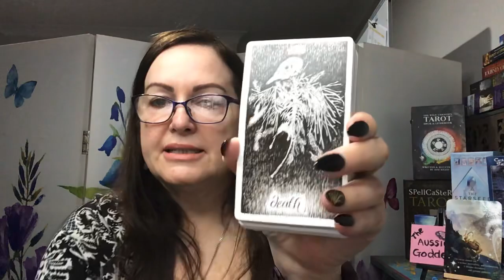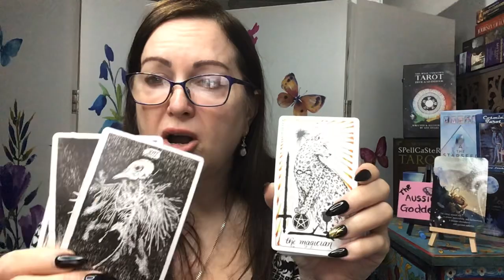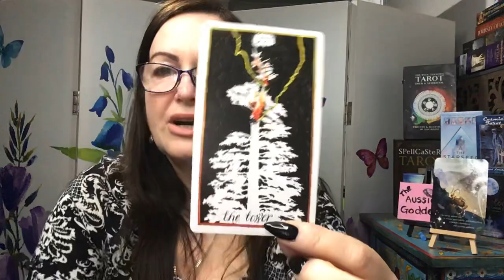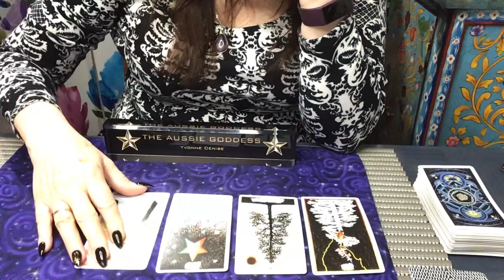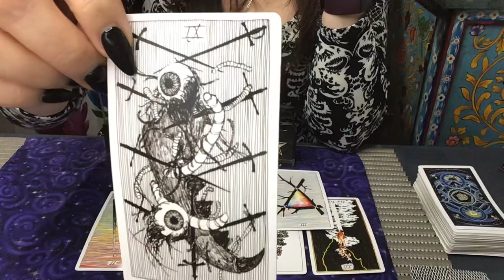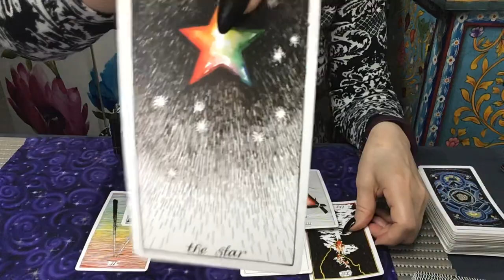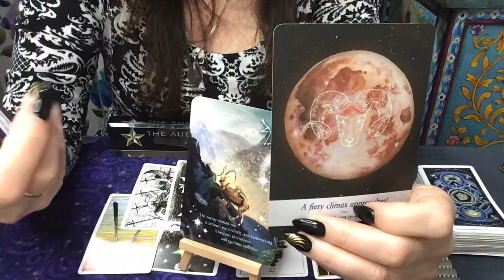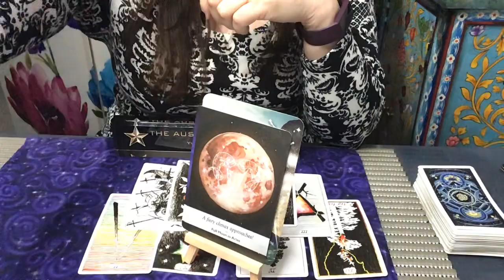Capricorn Weekly Reading - It Has Always Been Yours!